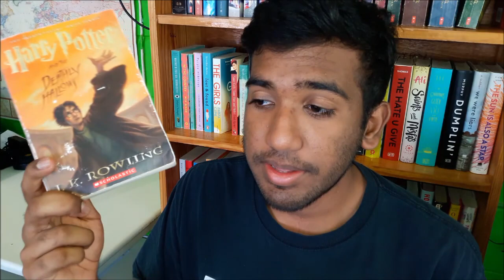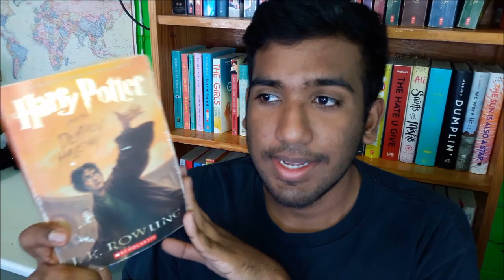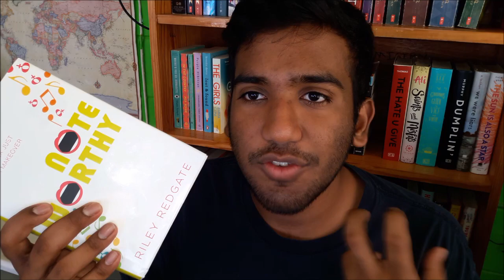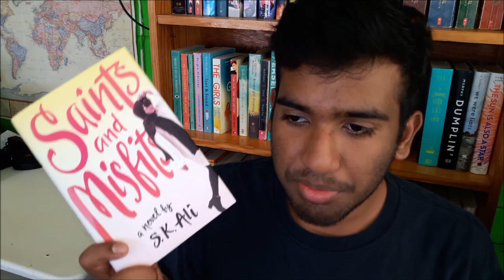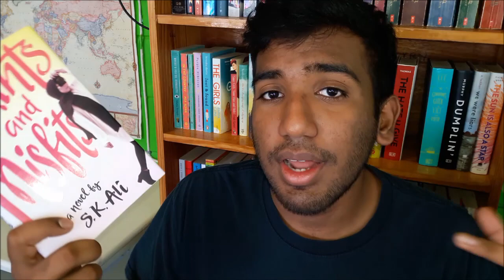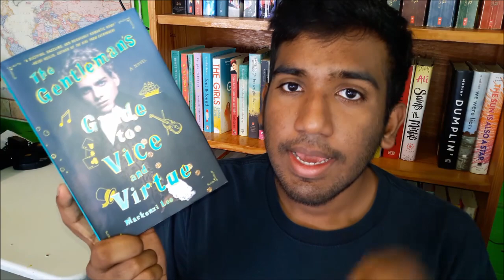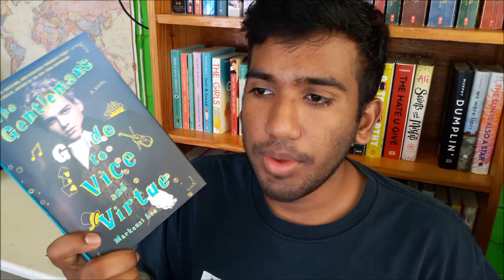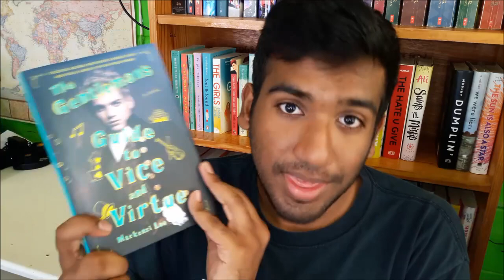WRAP UP #3 | Gentleman's Guide + more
Find me -

Hi! My name is Saajid, I'm 20 years old and I'm from Trinidad. On this channel you will see me making videos about books and other stuff when I should be studying, working or doing something else that's not detrimental to my future. But who gives a shit? I hope you enjoy what you see here!